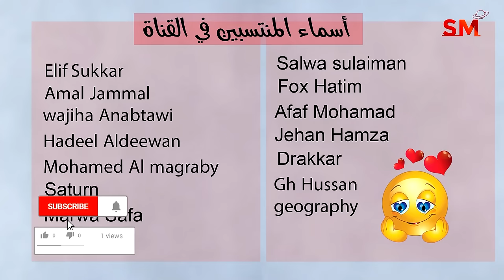تراجع عطارد من الجدي الى القوس يوم السبت 23 كانون الأول ديسمبر 2023 سعيد مناع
المقدمة . 0:18
شرح مهم للإنتقال . 1:03
التوقعات للأبراج و الطوالع . 6:33
 برج الحمل 7:38
 برج الثور 8:27
 برج الجوزاء 9:21
 برج السرطان 10:08
 برج الأسد 11:00
 برج العذراء 11:57
 برج الميزان 12:53
 برج العقرب 14:00
 برج القوس 15:05
 برج الجدي 16:05
 برج الدلو 17:01
 برج الحوت 17:40

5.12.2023 في العذراء 5:49 صباحاً التربيع الأخير
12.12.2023 في القوس 10:05 صباحاً اجتماع  ( القمر هلال )
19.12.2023 في الحوت 6:38 مساءً التربيع الأول
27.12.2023 في السرطان 12:33 بعد منتصف الليل الاستقبال  ( القمر بدر )

- خلال الايام التالية يبدأ خلو المسار في يوم وينتهي في اليوم التالي:

*28/12

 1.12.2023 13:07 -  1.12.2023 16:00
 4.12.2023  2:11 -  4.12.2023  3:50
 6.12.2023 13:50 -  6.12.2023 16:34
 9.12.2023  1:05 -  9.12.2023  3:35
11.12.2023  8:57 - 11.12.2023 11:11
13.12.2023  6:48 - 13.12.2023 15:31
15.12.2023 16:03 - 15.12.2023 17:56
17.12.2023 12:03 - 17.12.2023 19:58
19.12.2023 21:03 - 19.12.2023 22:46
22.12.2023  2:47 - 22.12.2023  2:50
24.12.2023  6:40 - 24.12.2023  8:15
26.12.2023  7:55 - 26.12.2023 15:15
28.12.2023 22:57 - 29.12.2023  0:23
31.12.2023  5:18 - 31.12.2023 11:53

السرطان              1
الأسد                 2و3
العذراء             4و5و6
الميزان              7و8
العقرب           9و10و11
القوس           11و12و13
الجدي             14و15
الدلو               16و17
الحوت            18و19
الحمل             20و21
الثور           22و23و24
الجوزاء       24و25و26
السرطان        27و28
الأسد         29و30و31

يوم 25و26و27و28و29

1و4و5و10و16و19و20و26و27و28

2و4و7و8و9و11و12و14و15و18و19و25و28و29